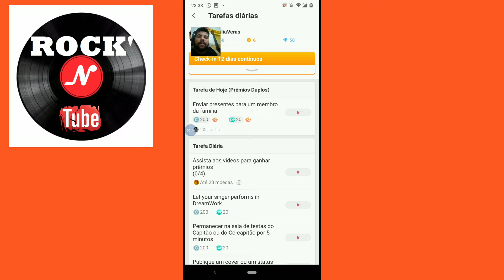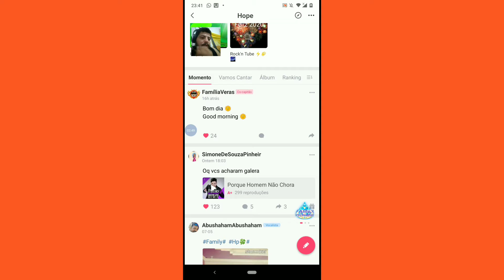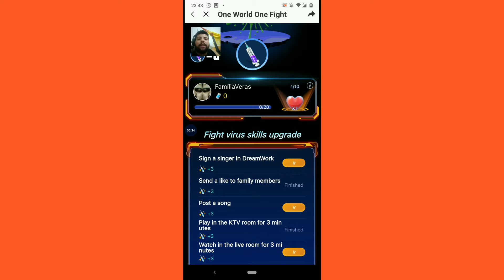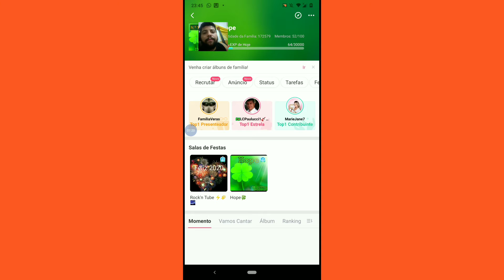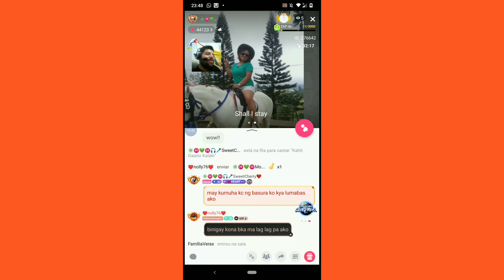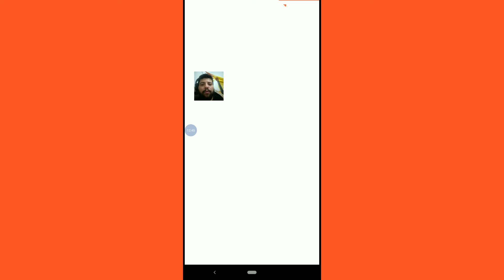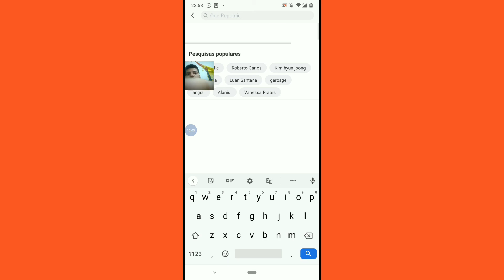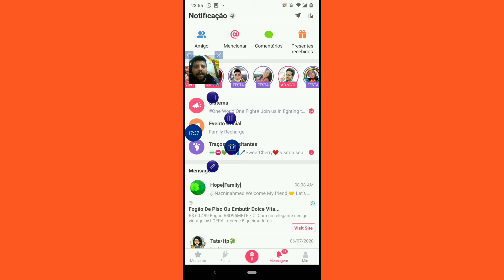COMO FAZER AS TAREFAS FAMILIARES NO STARMAKER ATUALIZADO EM 08.07.2020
ATENÇÃO COM FUTURAS ATUALIZAÇÕES AS TAREFAS PODEM VIR A MUDAR!
ATENCIÓN CON ACTUALIZACIONES FUTURAS LAS TAREAS PUEDEN CAMBIAR